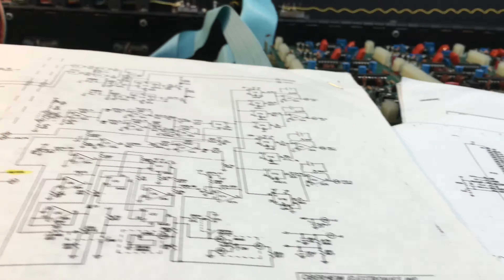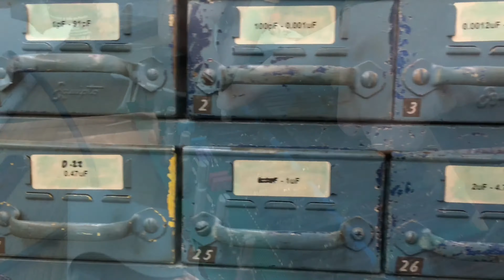A Day at The Analog Lab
Stop by for some new features and less clutter.

Adaptation of Rossini's "The Thieving Magpie" by Harlan Muir